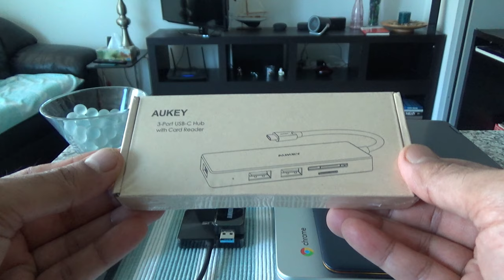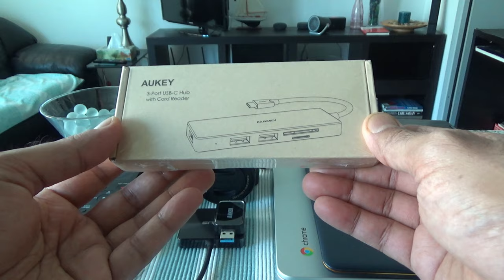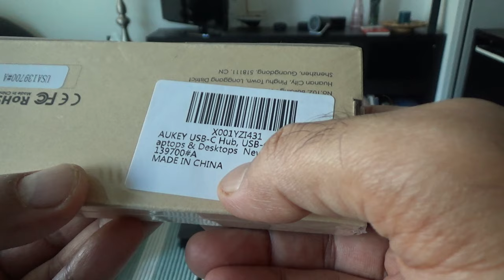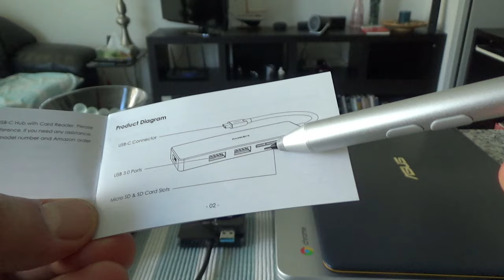Aukey USB C Hub Micro SD Card Reader & How to Use IT | Non-Affiliated Unboxing & Review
AUKEY Type C USB Hub Adapter with 3 USB 3.0 Ports (5Gbps Data Transfer Speed) and SD & Micro SD Card Slots | Works with MacBook, Google Chromebook, and Other USB Type-C Laptops & Desktops

World's Best USB C Hub | Aukey USB Hub Micro SD Card Reader

If you are a photographer, videographer, YouTuber, or simply a traveller who needs to backup SD Card, Mirco SD card, pictures and videos were taken on cell phones and cameras, a USB Hub will come in handy.

There are many Type C USB Hub adapters available, but the quality is not so good and some of them cost a lot.

I have used Aukey products in the past and the quality is top-notch and prices are reasonable.

Today, I will review Aukey USB Hub Micro SD Card Reader in this video.

Some of the features:

- Turns a single USB-C port into three USB 3.0 data ports. Data transfer rates up to 5Gbps.
- SD & microSD card slots.
-  Improved circuitry provides protection.
- Slim & Lightweight, and ultra-thin
- Excellent for travel
- Not expensive.